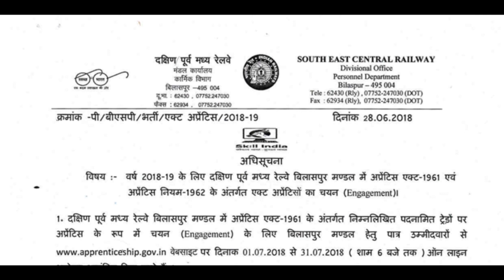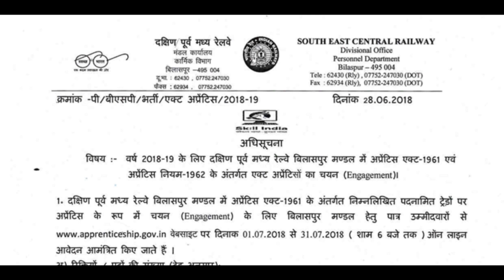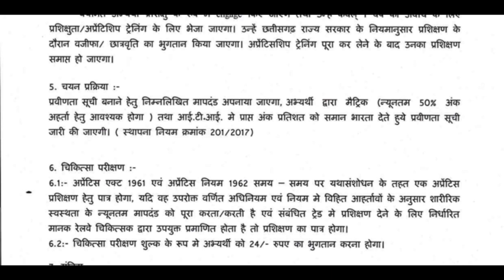Railway Bharti 2018 बोर्ड ने फिर किया ये 1 बड़ा एलान फिर आ गईं बम्पर भर्तियाँ।।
लड़के नीचे दिए नम्बर पर व्हाटसप करें :-

लड़कियां नीचे दिए नम्बर पर व्हाटसप करें:-

विषय सूची:-